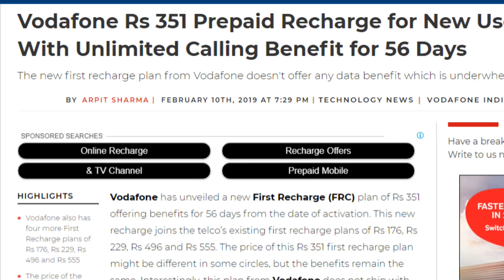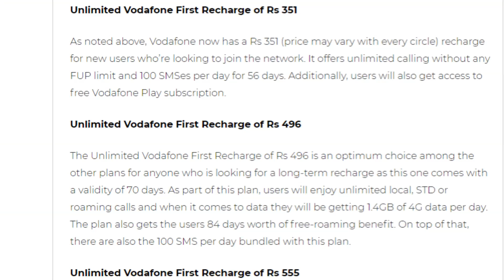Vodafone New 351 Recharge Launch With Unlimited Free Local & Std Calls With 56 Days Validity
Friends is video me hamne vodafone ki taraf se aayi badi khabar ke bare me bataya he jaha vodafone ne apne naye users ke liye naya 351rs wala FRC recharge launch kiya he jaha apko unlimited free calls milte he pure 56 days ke liye or rojana apko 100 sms bhi milte he lekin is plan me apko koi data nahi milta he so please video pura dekhe or achha lage to like or share jarur kare apne dosto ke sath or channel ko jarur subscribe kare please.